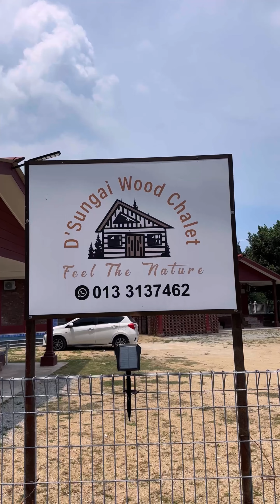Resepi SUP KETAM NIPAH SEDAP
sup ketam nipah ni sering diberikan kepada orang yang terkena deman denggi. rasa-rasa apa khasiat yang ada dalam ketam nikah ni ya guys??